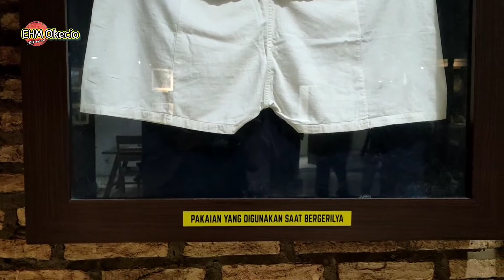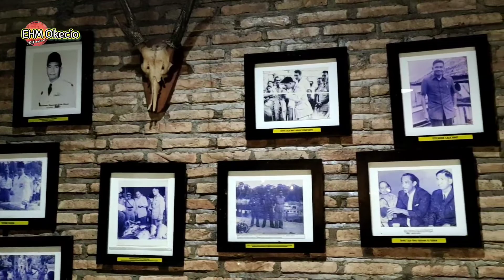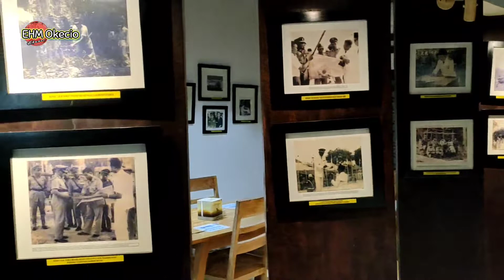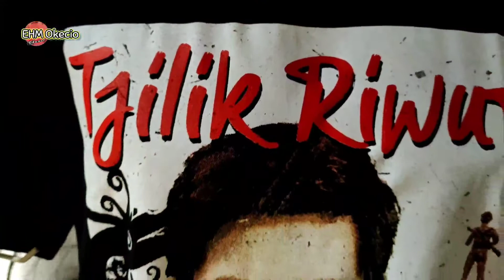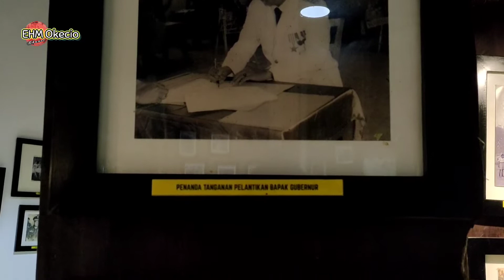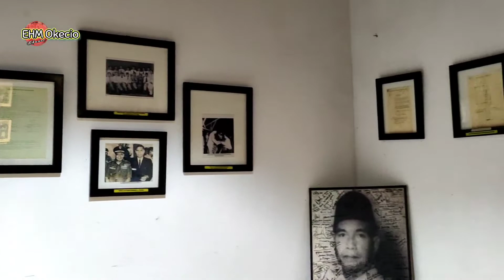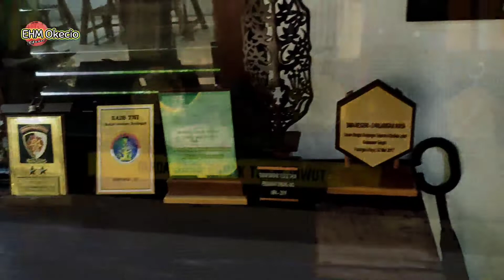Cafe Rumah Makan | Rumah Pahlawan Nasional Kalteng Tjilik Riwut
Rumah peninggalan pahlawan Nasional Kalteng Bapak Tjilik Riwut Gubernur Kalteng yang pertama saat ini dijadikam Cafe atua rumahakm ciri khas dayak, diman sambilemiati maknaan kita bisa melihat foto foto sejarah kalteng atupun barang peninggalan beliau